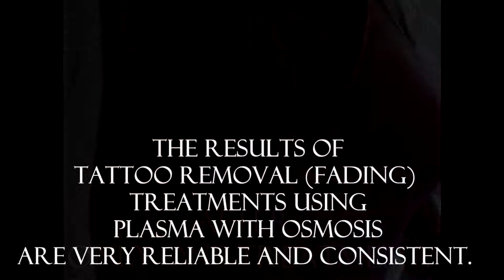tatto fading using Voltaic Plasma, the BeautyTeck.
Watch an example of tattoo fading using Voltaic Plasma. The technique used is the spray operation, for more details about how to carry out this aesthetic procedure please visit: